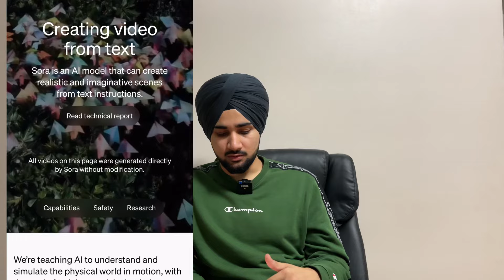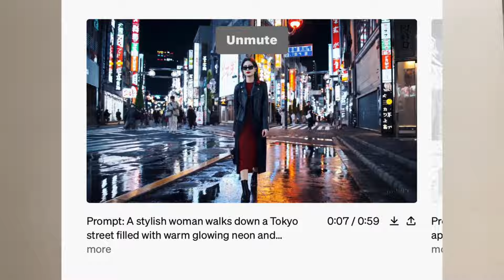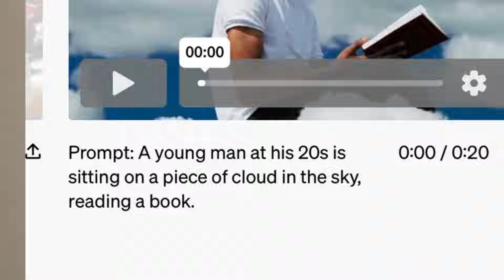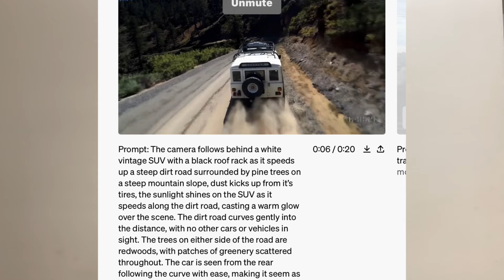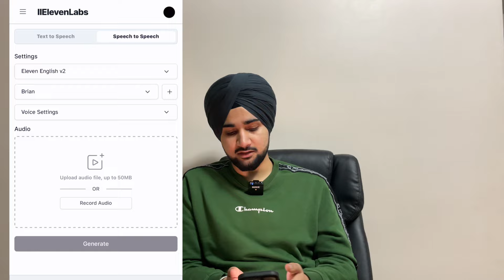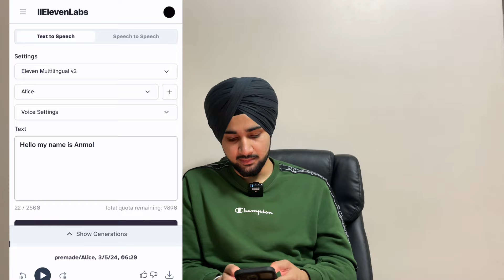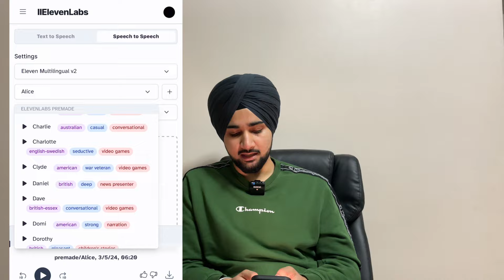ਇਹ ਕੁਝ ਲੋਕਾ ਨੂੰ ਮਾਲਾਮਾਲ ਕਰੇਗਾ ਪਰ ਜ਼ਿਆਦਾ ਲੋਕਾਂ ਦੀਆਂ ਨੋਕਰੀਆ ਖਾ ਜਾਵੇਗਾ, new AI tool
The topic of this video is: OpenAI Sora, an AI that converts a text into video.